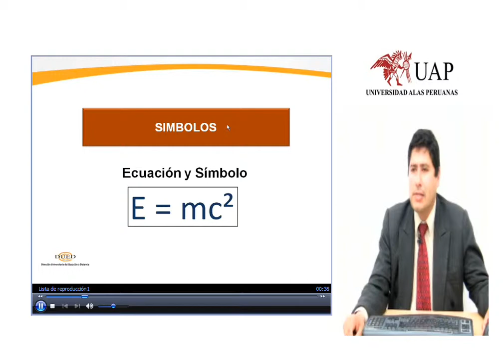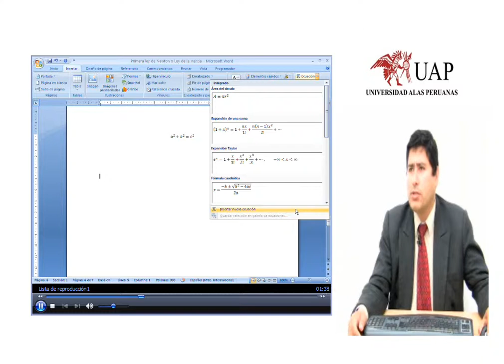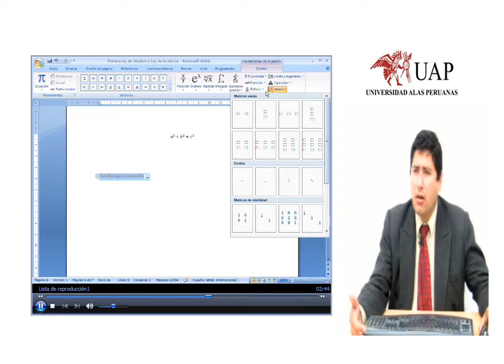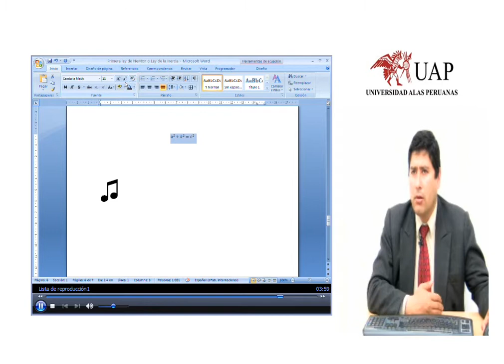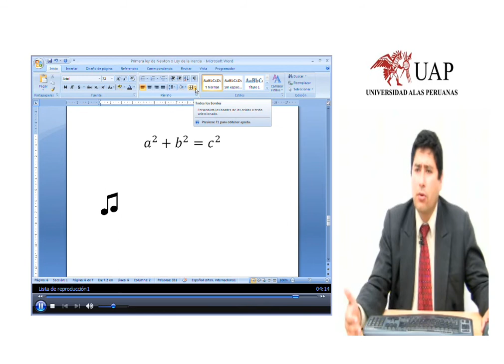FICHAI~1.WMV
WORD FICHA INSERTAR- SIMBOLOS Y ECUACIONES